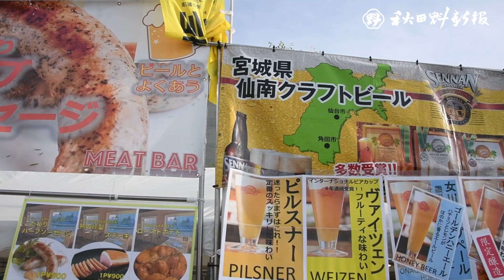各地の味楽しんで 秋田市で東北地ビールフェス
地ビールの飲み比べが楽しめる「東北地ビールフェスティバルｉｎ秋田２０１９」が１４日、秋田市中通のエリアなかいち・にぎわい広場で始まった。天候に恵まれ、大勢の来場者が多彩な味わいを堪能した。